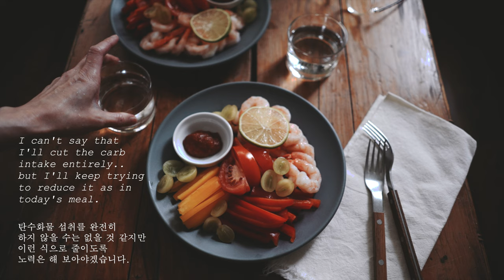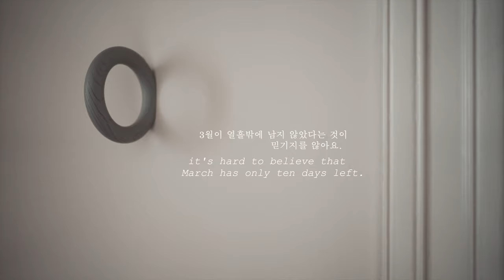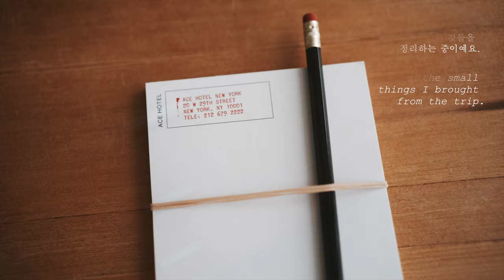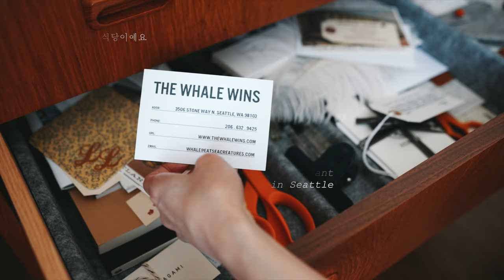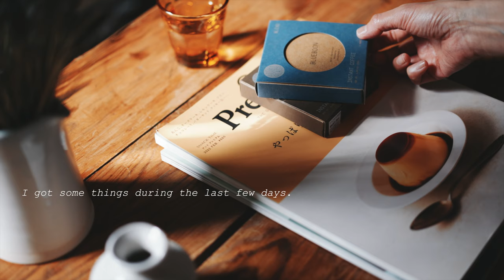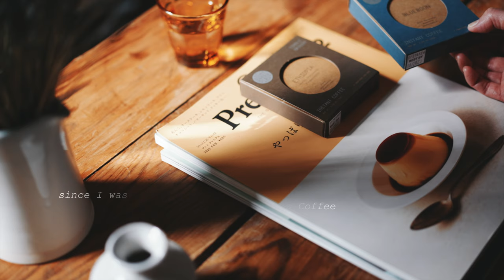San Francisco vlog - days of the end of March, Sightglass Coffee in Mission, lunch at Cotogna etc.